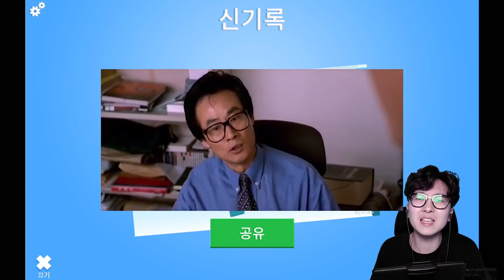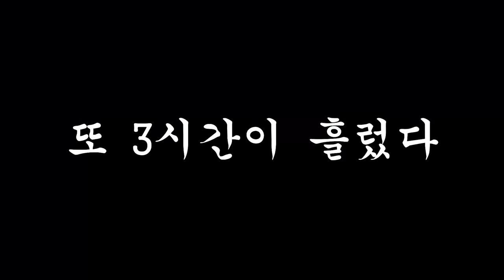레드 드래곤이 끝판왕 뚝배기(헬멧)?! 휴지도 이걸로 최고 기록 뚫었다! [ 의지의 히어로(Will Hereo) ] l 휴지 게임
요정님 진짜 너무 보고싶었습니다 ㅠㅠ

아흑 레드 드래곤은 사실 상관없어요

그냥 노가다가 답이에요 ㅠㅠㅠㅠㅠㅠㅠㅠ

1. 빠놀이(등수놀이) X
2. 욕설 X
3. 상대방 까내리기. 기분 상하게 하는 말들 X
4. 친목질 X - ex) 댓글로 서로 대화, 개인정보 및 신상 물어보기 등등